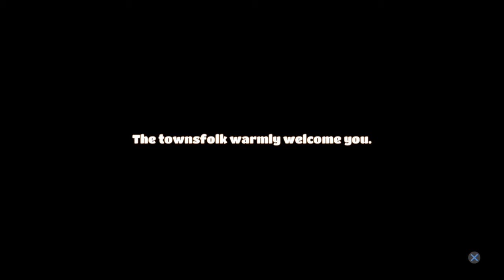Lets play Yonder with Althea #2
Althea Playing Yonder